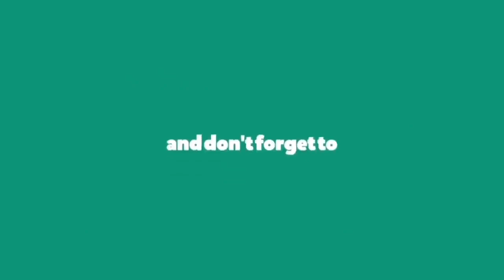Lil Mosey - Rose Gold (Lyrics)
Rose Gold Lyrics:And you know my ice drip, nigga
Rose gold, from my lip, nigga
Last show, a lil' trip, nigga
I froze out my neck and my wrist, nigga

[Chorus]
And you know my ice drip, nigga (Ice drip, nigga)
Rose gold, see the tint from my lip, nigga (My lip, nigga)
Last show, had to make a lil' trip, nigga (Lil' trip, nigga)
I froze out my neck and my wrist, nigga (My wrist, nigga)
Ayy, and you know my ice drip, nigga (Drip drip, nigga)

[Verse 1]
Count a bankroll, all-white tinted Range Rove' (Skrrt, skrrt)
Baby on my dick, she say it's hard to keep her legs closed (Legs closed)
I was dead broke, kickin' doors to get this peso (Peso)
Bro 'nem catchin' cases, duckin' opps, we had to lay low (Lay low)
Road runnin' shit while we floated off the Faygo (Yeah)
Hoes on my dick, I'ma beat it if you say so (If you say so)
That's why she mad, 'cause I can't stay faithful (No)
All she ever wanted was the motherfuckin' bankroll (Bankroll)
Since I blew up, ice drip, water bustdown (Bustdown)
When I was a youngin, man, I flipped 'bout a whole pound
Four to the neck, pour it up, make you slow down (Slow down)
When I'm in your city, bet I pull up, shut your shit down (Shut your shit down)

[Verse 2]
Took your last bitch, she had me right, yeah (Had me right, yeah)
But only linked up for the night, yeah (For the night, yeah)
She blowin' up my phone, I had to block that shit (Lil' bitch)
'Cause bitch, you a ho, better stop that shit
I was dead broke on some stank shit (Stank shit)
Tote a pole, hit a lick, we on the same shit (Bah-bah)
I know you niggas on that fake shit (On the fake shit)
I know these bitches on the same shit
Swervin' with my nigga, yeah, we ridin' (Ridin')
And my reckless G's, yeah, they slidin' (Slidin')
Yeah, fuck being broke, I got to grindin' (Grindin')
And I can't slow down, 'cause now I'm shinin' (Now I'm shinin')

[Outro]
And you know my ice drip, nigga (Drip drip, nigga)
Rose gold, tint from my lip, nigga (My lip, nigga)
Last show, a lil' trip, nigga (Lil' trip, nigga)